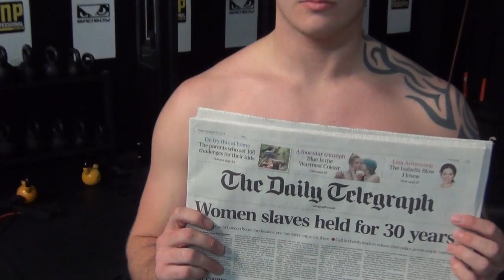Joe Cook 93.4KG